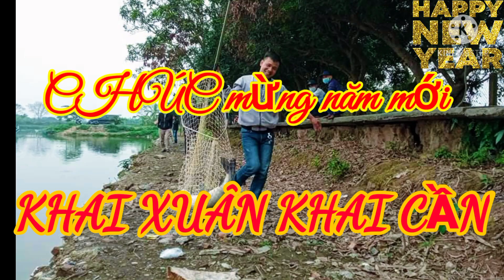KHAI XUÂN KHAI CẦN. open spring opening need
Chào mừng các bạn đã đến với thằng Duc Duong Chúc các bạn xem video vui vẻ Hạnh Phúc An lành chúc năm mới Tấn Tài Tấn Lộc Tấn Bình An. bạn nhớ đăng ký Kênh Duc Duong youtube để nhận các video tiếp theo được cập nhật từ cuộc sống hôm nay trân trọng cảm ơn💖💖💖💖💖💖💖💖
welcome back to Duc Duong channel, wish you a happy and happy video.